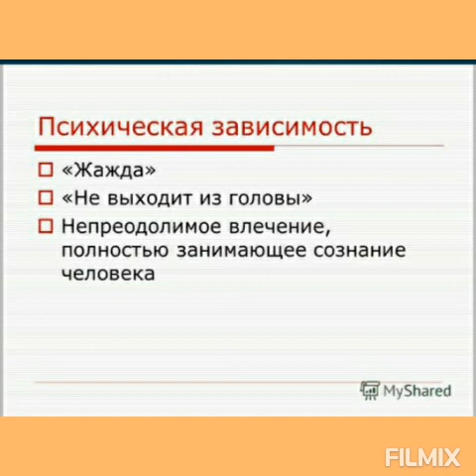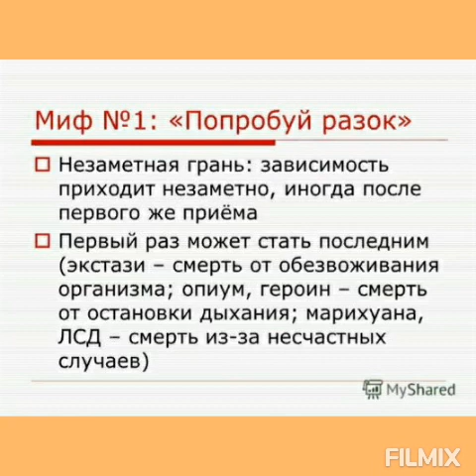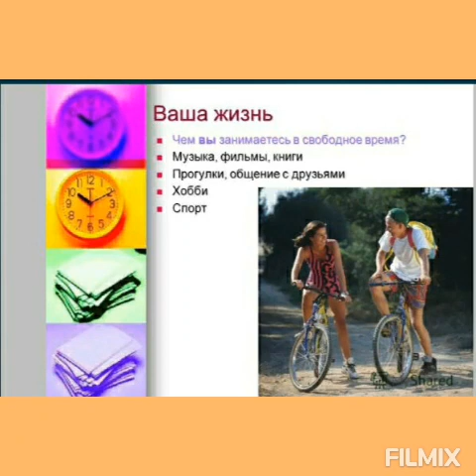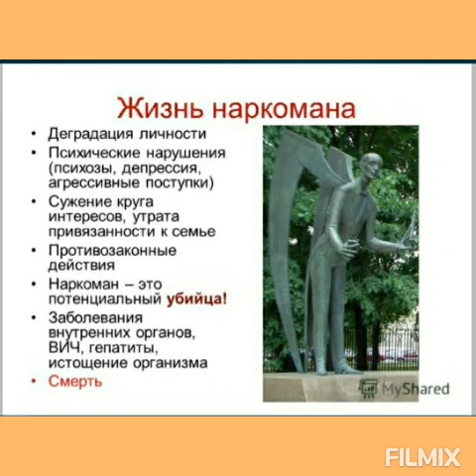Познавательная программа "Не потеряй себя"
К Международному дню борьбы со злоупотреблением наркотическими средствами и их незаконным оборотом.
Видеомонтаж - Оксана Мышляева (зав.филиалом ГДК-2)